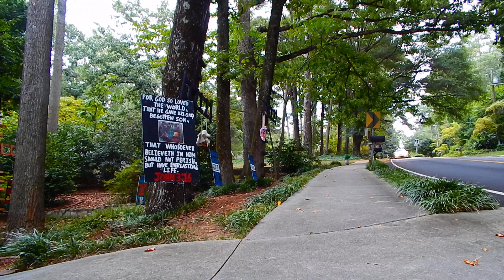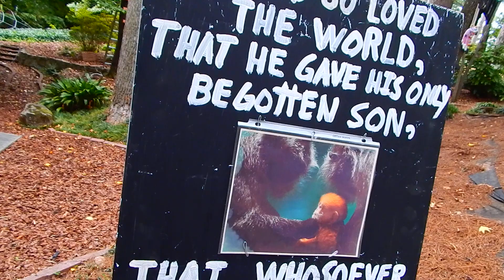September 18th, 2016 Code Enforcer Armstrong Sidewalk Rant Wonderful Words Of Love FUCK THE LOR